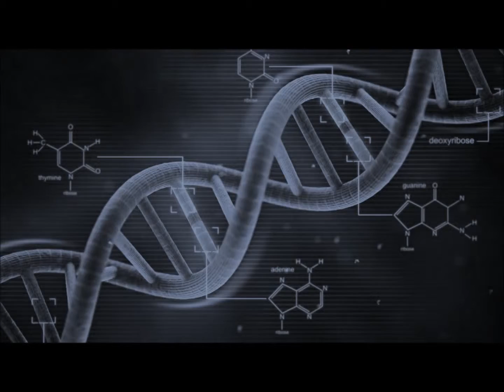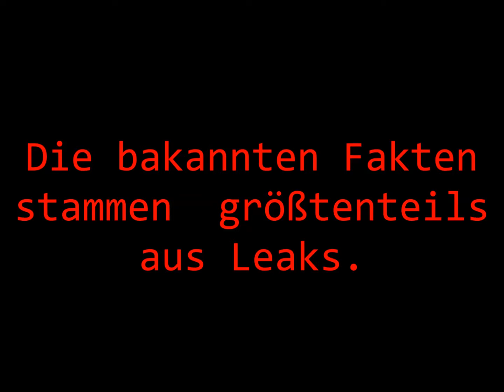AVS: Politik und Wirtschaft: TTIP - Freihandelabkommen 2015 (24-02-15 - LF, LS)